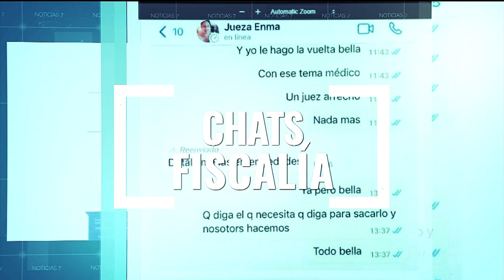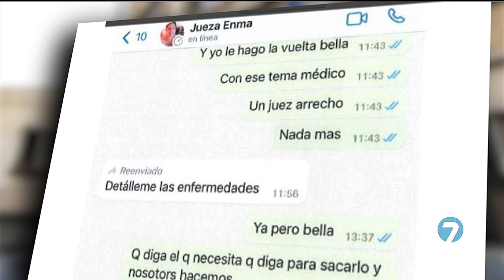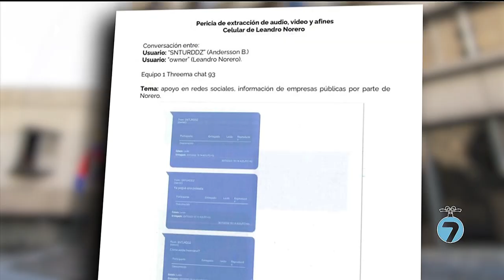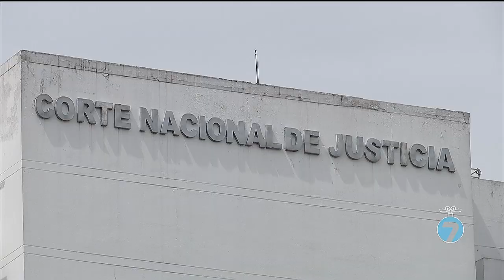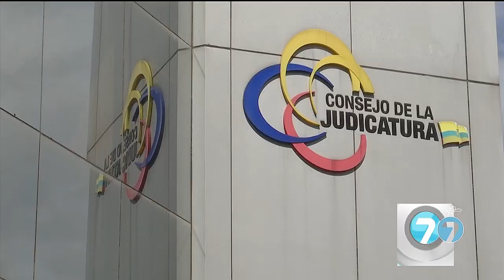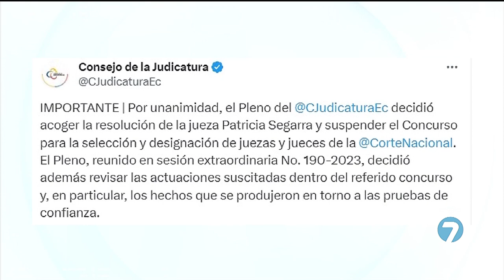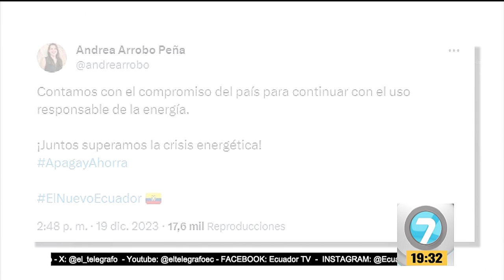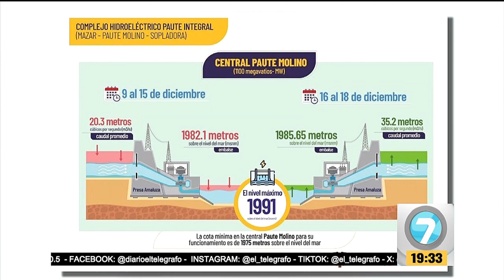Noticias 7 - Emisión Estelar, Martes 19 de diciembre de 2023.